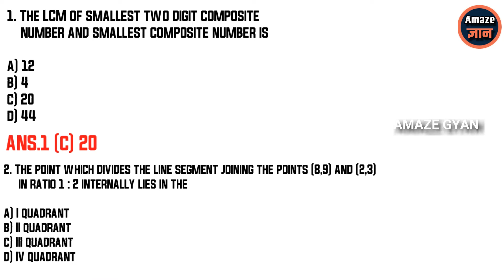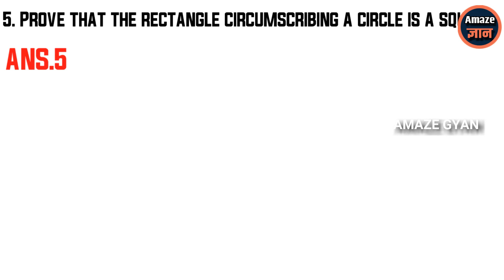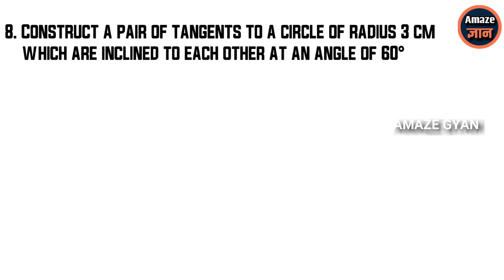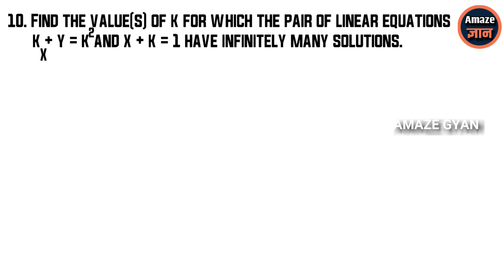MOST IMPORTANT QUESTIONS MATHS PART-2 CLASS 10 2021 || BOARD EXAM 2021 || 95% MARKS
MOST IMPORTANT QUESTIONS MATHS PART-2 CLASS 10 2021 || BOARD EXAM 2020 || 95% MARKS